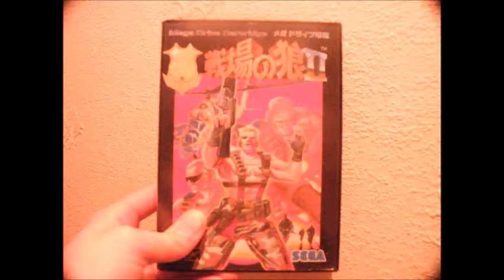Lets Play Senjō no Ōkami II (Mercs) On Sega Megadrive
Lets play  Senjō no Ōkami II (Mercs) the direct sequel to Commando on the Sega Megadrive